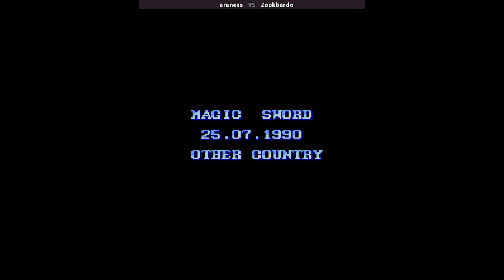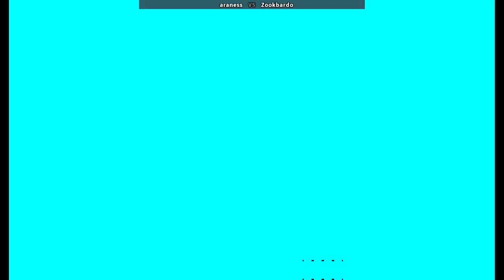Magic Sword | araness VS Zookbardo | 🇧🇷🇧🇷 Fightcade CPS1 CAPCOM MSWORD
1/30/2024, 11:49:53 AM